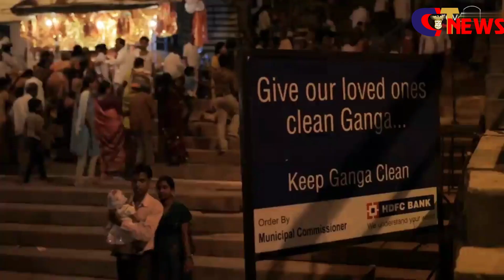लोकतंत्र क्या होती है........??? 🤔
लोकतंत्र एक ऐसी व्यवस्था है जिसके द्वारा हम सरकार चुनते हैं, लोकतंत्र में राजनीति होती है, राजनेता होते हैं, मतदाता होते हैं, संविधान होता है और न्यायपालिका होती है। लोकतंत्र में सभी को अपनी बात रखने का अधिकार है। लेकिन लोगों को अपने विचार व्यक्त करने का सही मंच नहीं मिलता, उन्हें सही अवसर नहीं मिलता। लोगों की बात सही जगह नहीं पहुंच पाती है, जिससे लोगों को सही समाधान नहीं मिल पाता और लोग कहने लगते हैं कि सिस्टम में दिक्कत है. इसलिए, क्रांति देशभक्त हिंदुस्तानी का उद्देश्य लोगों को उनके अधिकारों के बारे में जागरूक करना, उन्हें सूचित करना और उन्हें सशक्त बनाना है।

About Channel:

क्राइम चेक टाइम्स भारत का सबसे भरोसेमंद हिंदी समाचार चैनल है क्राइम चेक टाइम्स भारत और दुनिया से ब्रेकिंग न्यूज, नवीनतम समाचार, राजनीति, मनोरंजन और खेल को कवर करता है।

Crime Check Times is India's most trusted Hindi News Channel  Crime Check Times covers Breaking news, Latest news, Politics, Entertainment and Sports from India & World